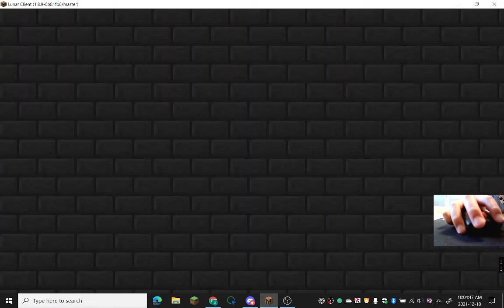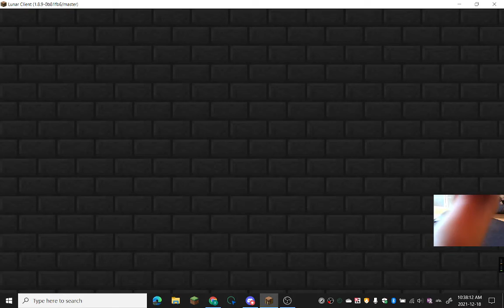Playing Minecraft Hypixel with my SWEATY Friends (Again)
I am playing with Sasuke, Timmy, and TheGoodPanda